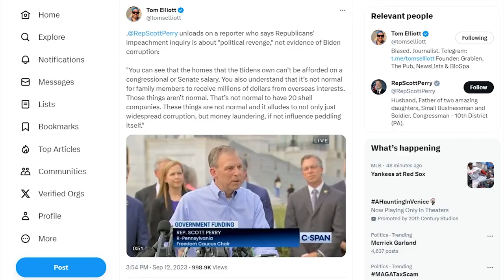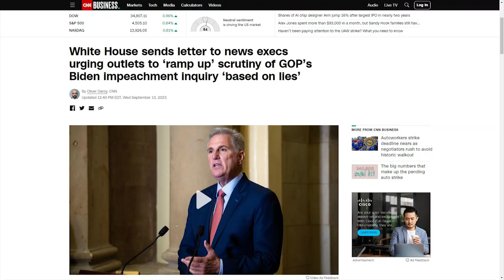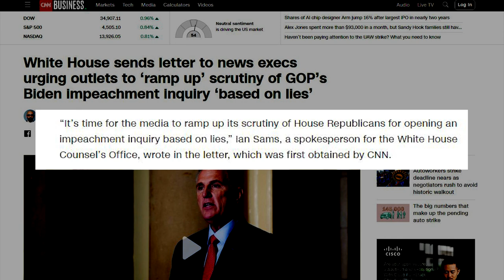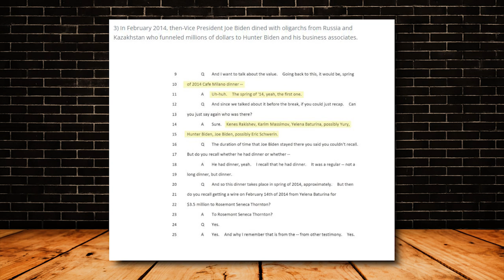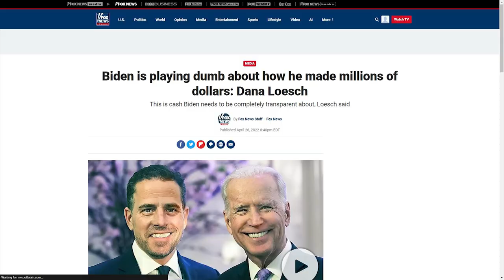WOW: Hack Reporter Gets SCHOOLED On Evidence Against Joe Biden